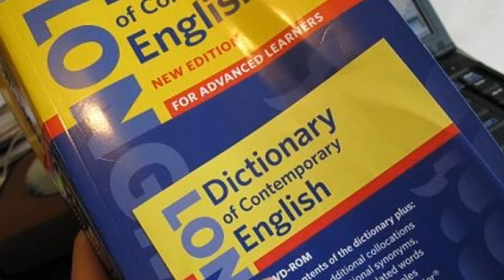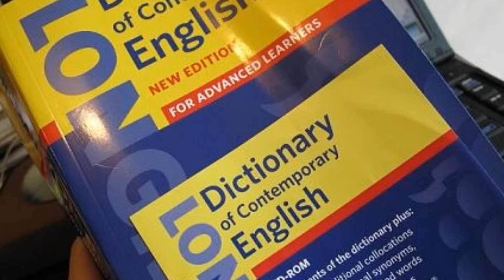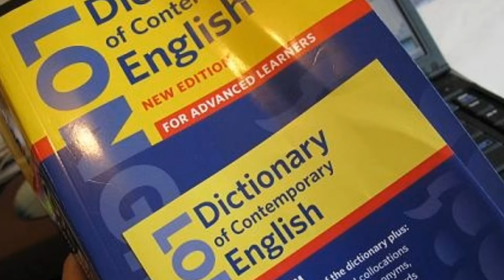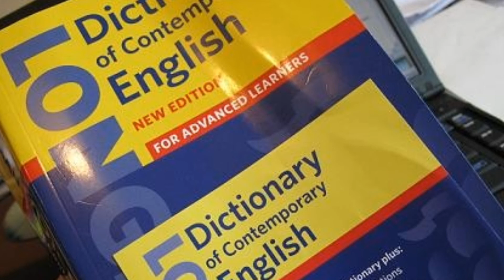英学者にお奨めの無料オンライン英英辞典 Treasure dictionary online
無料のオンライン英英辞典
Free Dictionary to Use